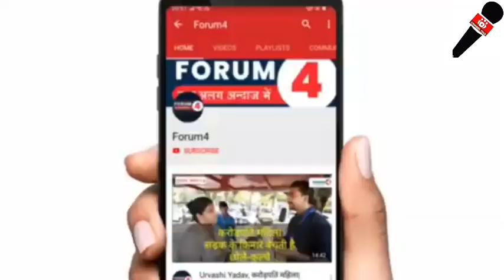EVM मशीन को लेकर सुप्रीम कोर्ट के वकीलों के साथ अचानक पूर्व IPS अधिकारी ने दिया बड़ा बयान सूने